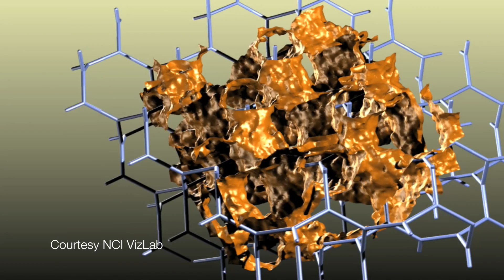Flying colours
Who knew butterflies could be harbouring the blueprint for next-generation supercomputers or slow-release cancer drugs?

In this video Professor Stephen Hyde from the ANU Department of Applied Mathematics explains the secrets of photonic crystals, which give butterflies, beetles and peacock feathers their beautiful metallic colour.